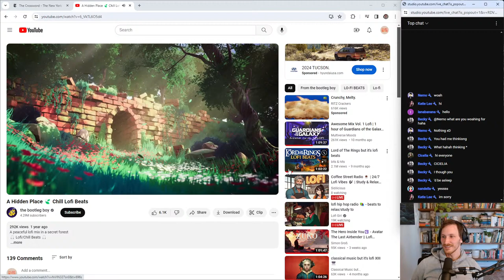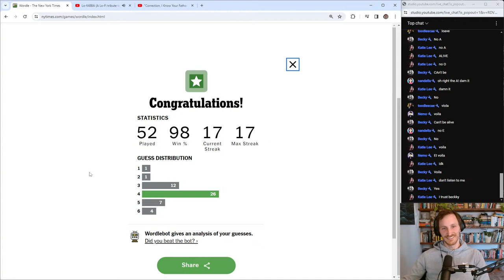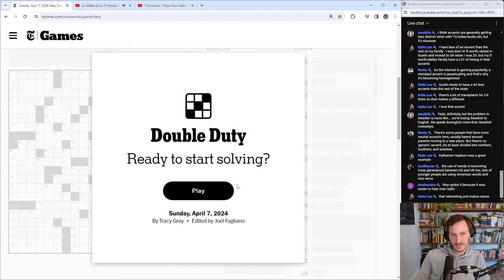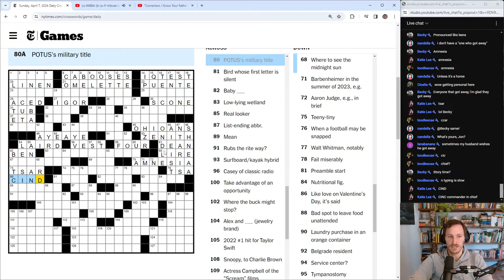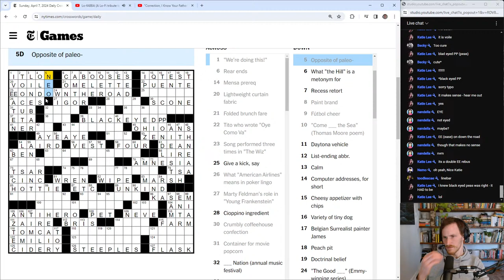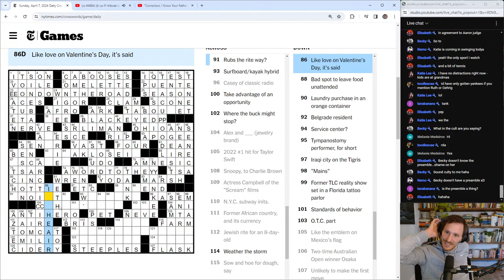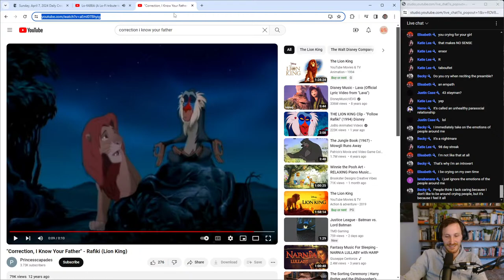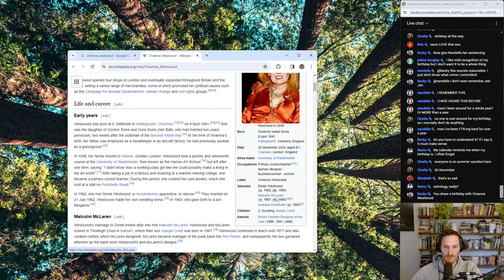Crossword Puzzle | April 7, 2024